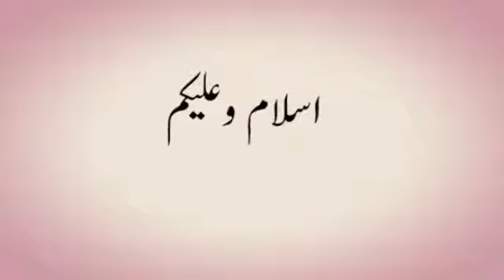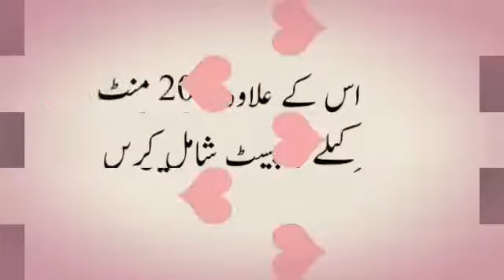Gorgeous Glowing Skin 2 Amazing DIY Face Pack With Yogurt